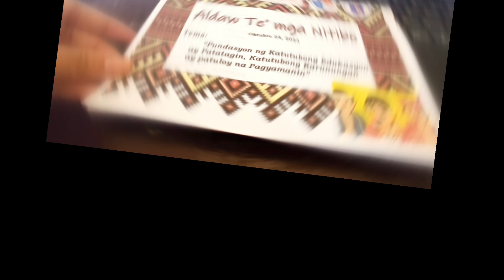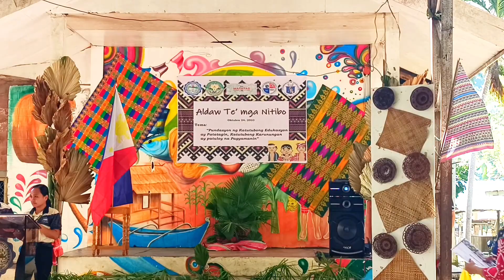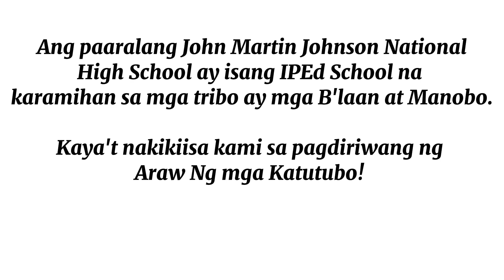Pagdiriwang ng IP Day sa Paaralang John Martin Johnson National High School | Roel of Malalag